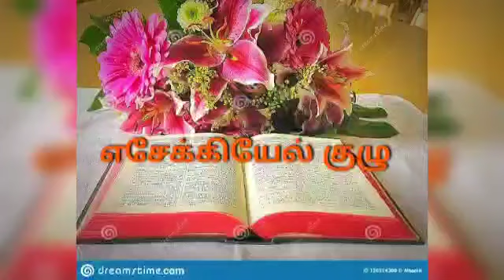VBS 2023 - Day 2 Group Activities